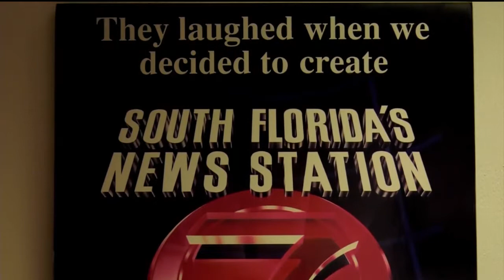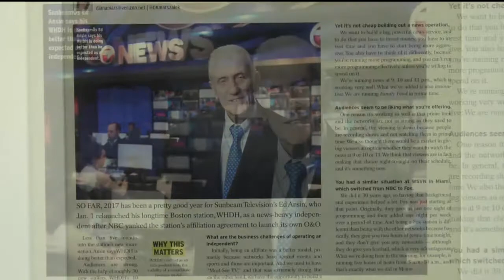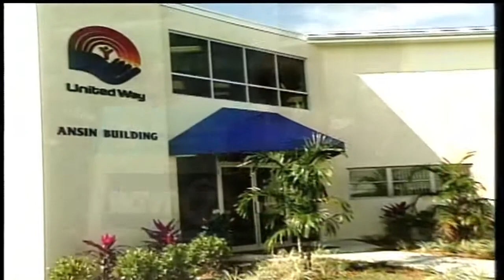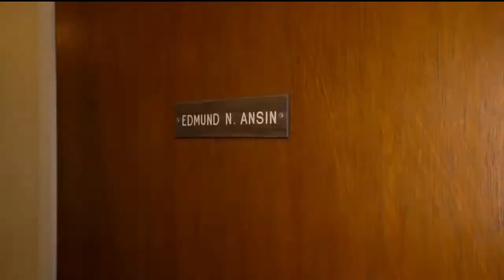WSVN 7 News at Noon - Open, Ed Ansin Story 7/27/20